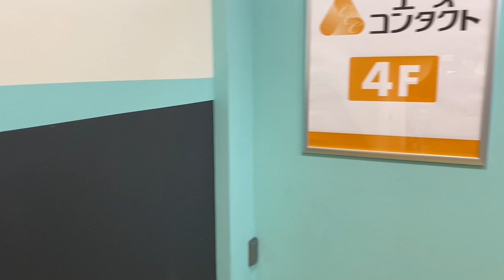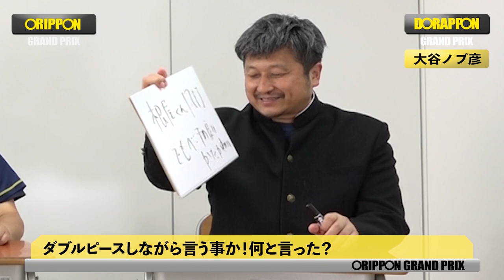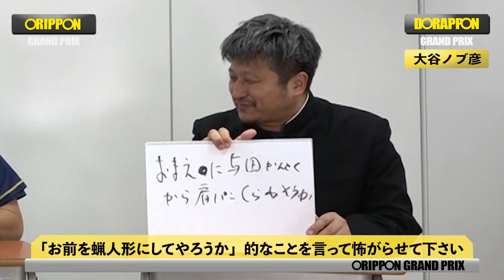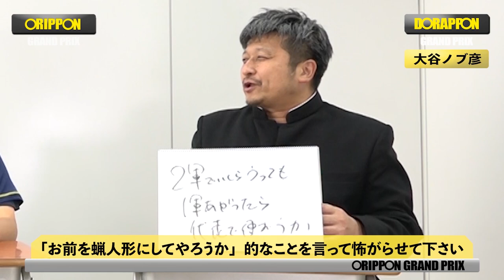【 大喜利 】大先輩ダイノジさんとコラボ！オリックス&中日ドラゴンズで大喜利勝負させていただきました！【 放課後ダイノジ 】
この度なんとダイノジさんから
お話を頂きコラボが実現しました！

ダイノジさんのチャンネル「放課後ダイノジ」では
オリックスについてたくさんお話させていただきました！

ダイノジさんありがとうございます！
是非またコラボさせていただけると嬉しいです。

▼2nd channel【 メイキングch 】
漫才師として舞台に立つタモンズの姿を、

大変なご時世が続いており外出も厳しい状況ですが
stand.fm、そしてこのオリの晩酌で笑って頂けるととても嬉しいです。
引き続き皆様もお身体ご自愛下さい。

1982年05月24日生　/　兵庫県神戸市出身
1982年11月14日生　/　兵庫県神戸市出身